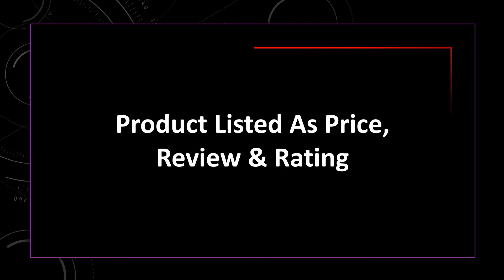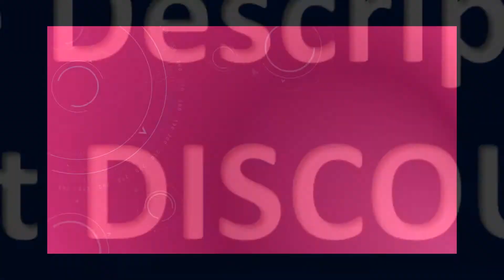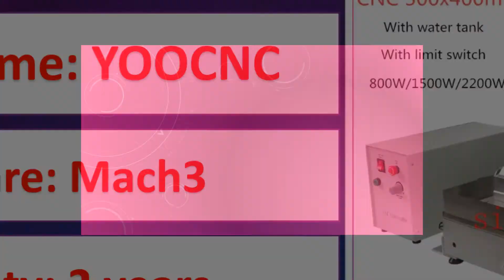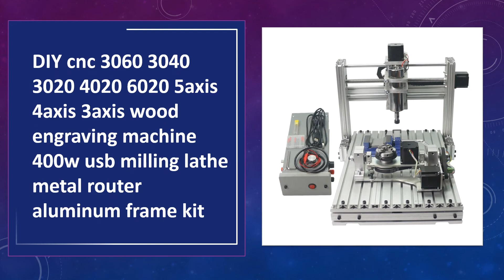Top 10 Best CNC Router in 2024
01. CNC MACHINE,cnc 1419,metal engraving cutting machine,aluminum copper wood pvc pcb Carving machine,cnc router

02. CNC 3018 PRO Laser Engraver Wood CNC Router Machine GRBL ER11 Hobby DIY Engraving Machine for Wood PCB PVC Mini CNC3018 Engraver

03. DIY Cnc 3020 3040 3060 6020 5 Axis Wood Engraving Metal Milling PCB Carving Cutting Machine Mini Lathe with 4th/5th Rotary Axis

04. DIY Mini 3Axis CNC MAX Router Engraver Laser Engraving Machine 500MW 5500MW 15W Module,30x18CM Working Areaa

05. Brand new upgrade CNC router 3020 200*300mm cnBrand new upgrade CNC router 3020 200c engraver engraving milling&drilling machine

06. CNC 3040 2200w Wood Router 4 Axis Metal Engraving Carving Milling Machine PCB Engraver with Limit Switch for Aluminum Copper

07. Mini CNC 3020 Ball Screw 4 Axis Router 3040 Upgrade Kit 500W Wood Metal Milling Engraving Machine for Aluminum Engraver Kit

08. Silver 1515 QueenBee PRO CNC Machine Full Kit Linear Rails Upgraded Screw Driven CNC Router with Enhanced Tingle Tension System

09. Newest 1515 WorkBee CNC Router Machine Full Kit with Tingle Tension System 4 Axis CNC Engraving Complete Kit 1500x1500mm

10. DIY cnc 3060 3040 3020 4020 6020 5axis 4axis 3axis wood engraving machine 400w usb milling lathe metal router aluminum frame kit